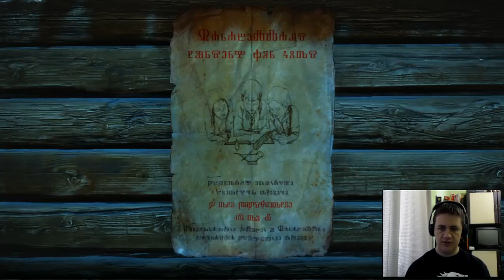The Witcher 3 Wild Hunt Végigjátszás 35# (PC)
Az utolsó nők megtalálása egy lovasverseny és következtetése hogy kinél lehet illetve egy vagy hogy merre tovább folytatás a Jégmadár fogadóban.